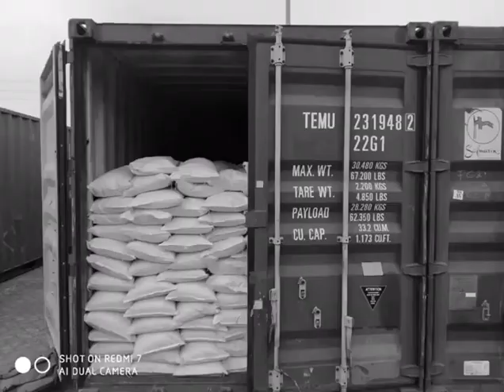DH GLASS BEADS FOR ROAD MARKING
TAKE INTO 2 CONTAINERS TO THAILAND FEB 28